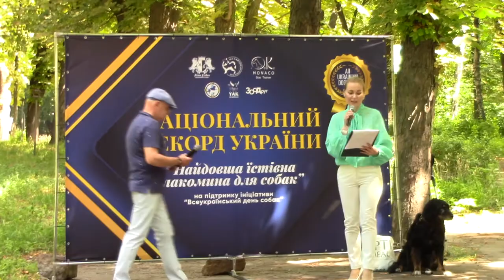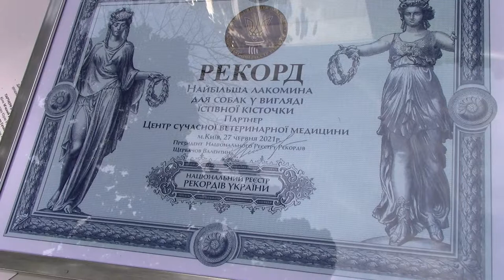Награждение обладателей и партнеров национального рекорда Украины, Всеукраинский день собак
Награждение обладателей и партнеров национального рекорда Украины "Самое длинное съедобное лакомство для собак", воплощенного в поддержку инициативы "Всеукраинский день собак".

Обладателями рекорда стали:
- Юлия Стрижкина - автор инициативы "Всеукраинский день собак" и национального рекорда "Самое длинное съедобное лакомство для собак".

Партнерами рекорда стали:
- Мясной ресторан "YAK на крилах". Именно здесь шеф-повар Юрий Бугай выпекал лакомство-рекордсмен под чутким руководством директора и технолога ресторана Алены Ткачук.
- Центр современной ветеринарной медицины. Именно его представитель, ветеринарный врач диетолог Алёна Ковалишина провела тщательную проверку рецепта, продуктов и дала ветеринарное заключение о соответствии и безопасности приготовленного лакомства всем требованиям.
- Журнал ЗооДруг в лице директора Александра Адамюка - медиа-партнер инициативы "Всеукраинский день собак" с первых дней её существования. Именно читатели журнала "ЗооДруг" первыми узнают эксклюзивную информацию о проектах инициативы.
- киноактер, конферансье, телеведущий и заслуженный артист Украины Дмитрий Оскин! Человек, который с первых дней поддерживает нашу инициативу и сделал особый вклад в реализацию её проектов и воплощение идеи праздника "Всеукраинский день собак" в жизнь!